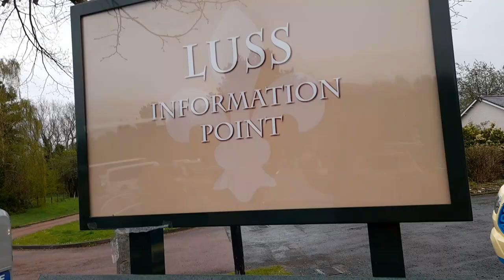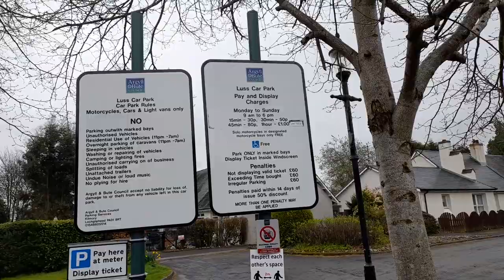Luss Village Argyll Scotland Intro And Footage Video April 2022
* To eat,
*Accommodation
*Weather
*Currency
* Emergency numbers
*Time difference

Rebecca Jordan
Rebecca's Travels